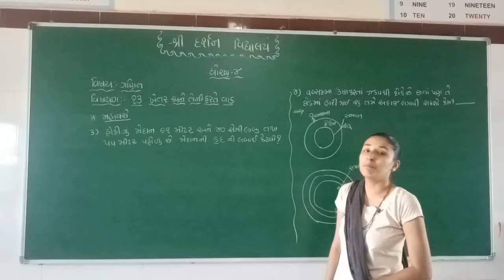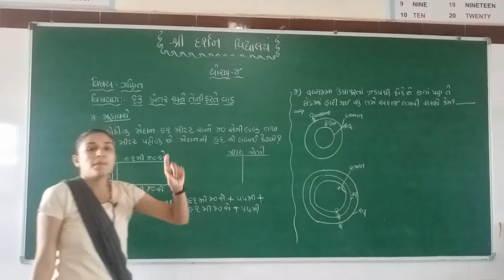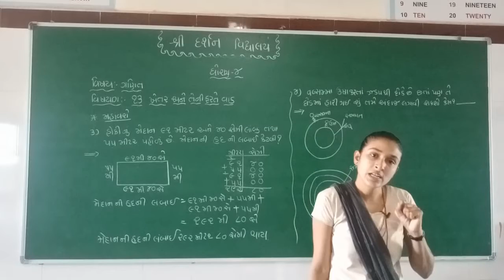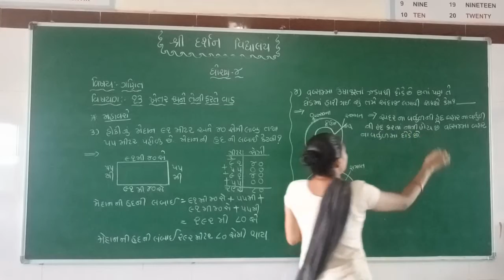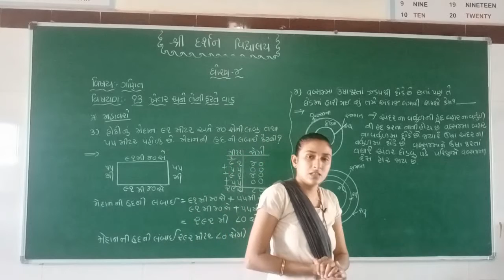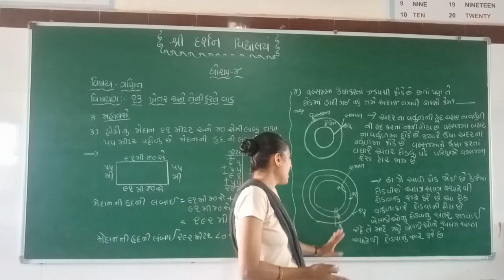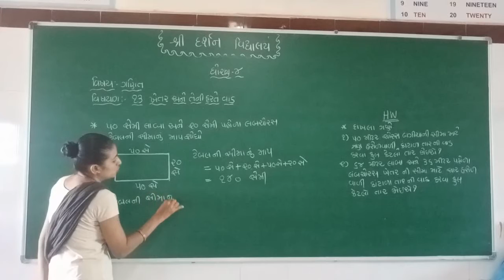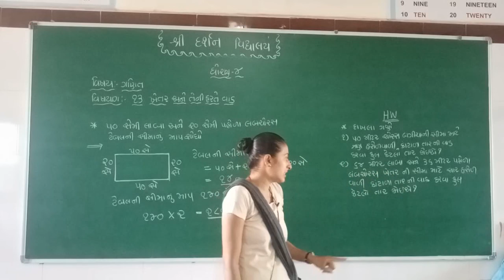ધોરણ -4| વિષય-ગણિત (SEM-2)|પ્રકરણ-13|ખેતર અને તેની ફરતે વાડ |ભાગ 4|darshanschool Ratanpar